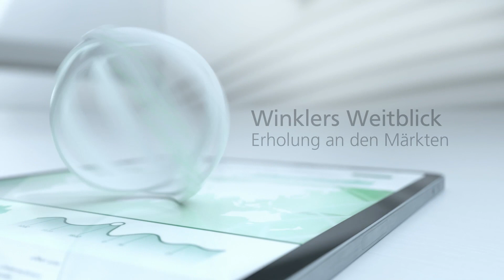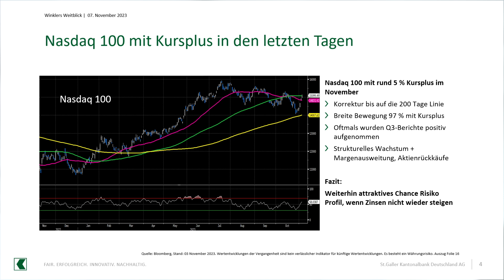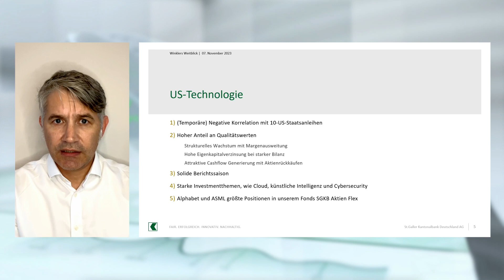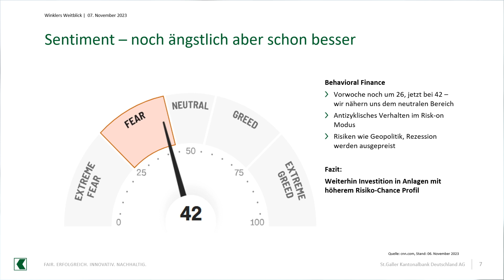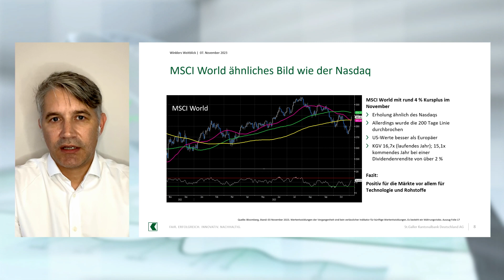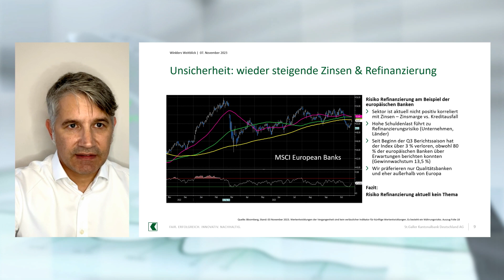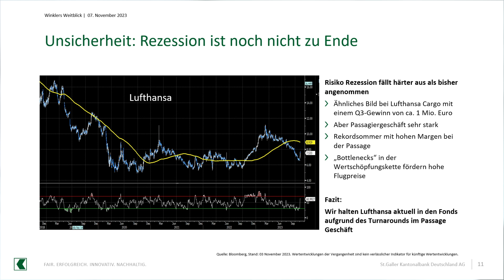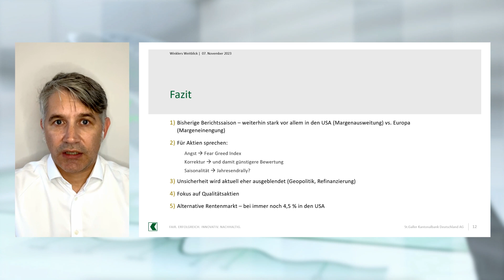Winklers Weitblick - Erholung an den Märkten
auchen Sie ein in die Welt der Finanzmärkte und begleiten Sie uns in einem spannenden Webcast mit unserem Fondsmanager Christian Gombert. In diesem exklusiven Webcast wird der Blick auf das Thema "Erholung an den Märkten" gerichtet und dabei verschiedene Schlüsselfaktoren und Trends beleuchtet, die die aktuellen Entwicklungen in der Finanzwelt prägen.

Die bisherige Berichtssaison wirft ein interessantes Schlaglicht auf die globalen Märkte. Während in den USA weiterhin eine starke Margenausweitung zu verzeichnen ist, zeigt sich in Europa eine Margeneinengung. Christian Gombert wird uns Einblicke in diese Kontraste liefern und aufzeigen, wie sie sich auf Investitionen auswirken könnten.

Der "Fear Greed Index" steht für die Stimmung an den Märkten und spielt eine entscheidende Rolle. Erfahren Sie, wie die Angst und Gier der Anleger die Märkte beeinflussen und wie Sie dies zu Ihrem Vorteil nutzen können.

Eine Korrektur kann oft eine Gelegenheit sein, günstigere Bewertungen zu erhalten. Christian Gombert wird uns erläutern, warum eine Korrektur nicht immer Grund zur Sorge sein sollte, sondern auch eine Chance bieten kann.

Die Jahresendrally ist ein faszinierendes Phänomen in der Finanzwelt. Lassen Sie sich von unseren Experten erklären, wie die saisonale Dynamik die Märkte beeinflusst und welche Chancen sich daraus ergeben können.

Trotz geopolitischer Unsicherheiten und Fragen zur Refinanzierung scheinen die Anlegerinnen und Anleger diese Faktoren derzeit eher auszublenden. Christian Gombert wird aufzeigen, wie man in dieser unsicheren Zeit den Fokus auf Qualitätsaktien legen kann. Der Rentenmarkt bietet ebenso weiterhin attraktive Renditen, insbesondere in den USA mit immer noch 4,5 %.

Seien Sie dabei und verpassen Sie nicht diese Gelegenheit uns auf dieser spannenden Reise durch die Welt der Finanzen zu begleiten.

Bitte beachten Sie: Der Webcast enthält lediglich generelle Einschätzungen, welche auf der Grundlage einer grundlegenden Analyse der St.Galler Kantonalbank Deutschland AG getroffen wurden. Diese Einschätzungen stellen keine Anlageberatung dar. Sie sind insbesondere keine auf Ihre individuellen Verhältnisse abgestimmte persönliche Handlungsempfehlung. Sie geben lediglich die aktuelle Einschätzung der St.Galler Kantonalbank Deutschland AG wieder, die auch sehr kurzfristig und ohne vorherige Ankündigung geändert werden kann. Damit ist sie insbesondere nicht als Grundlage für eine mittel- und langfristige Handlungsentscheidung geeignet. Wertentwicklungen in der Vergangenheit sind kein verlässlicher Indikator für die künftige Wertentwicklung.